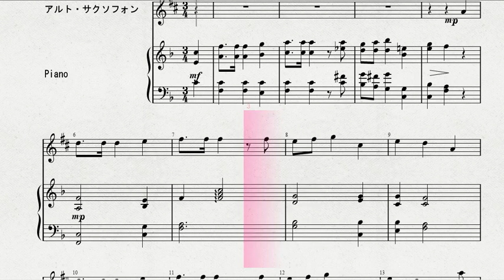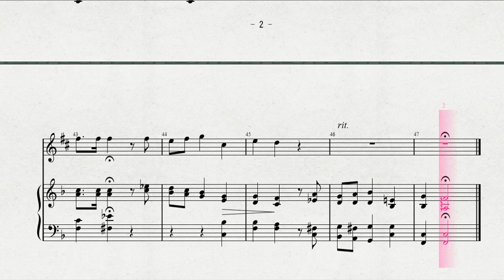【クリスマスソング】 アルト・サクソフォンソロによる 「もみの木」